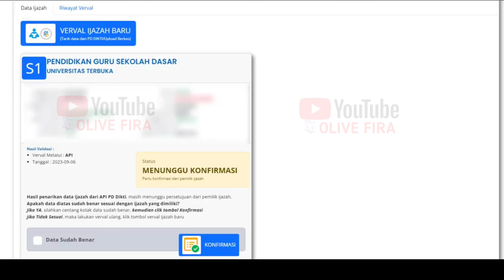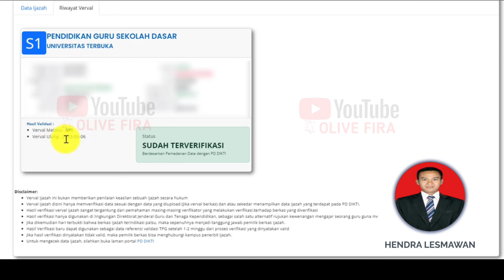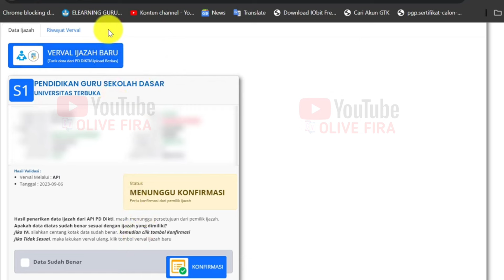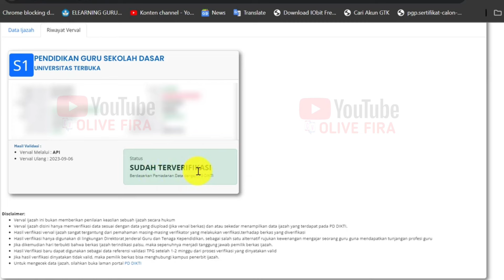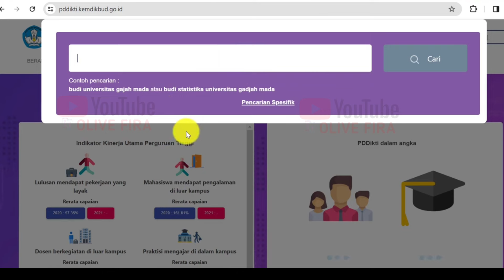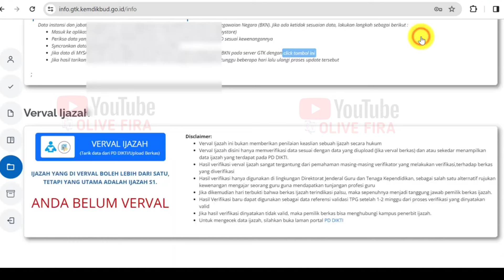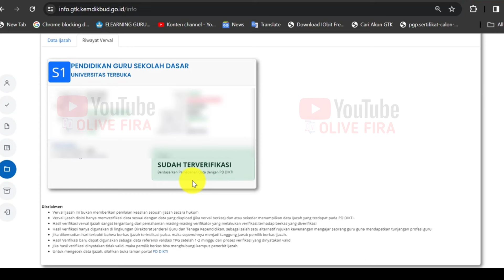Mau LULUS PPPK Guru Segera Cek DAPODIK ||TUTORIAL CARA VERVAL IJAZAH DI INFO GTK 2024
TUTORIAL CARA VERVAL IJAZAH DI INFO GTK 2024
Mau LULUS PPPK Guru Segera Cek DAPODIK
Berdasarkan informasi dari Dirjen GTK ibu Nunuk Suryani bahwasanya yang akan di prioritaskan yaitu :
1. Lulus PG Tahun 2021
2. THK II / K2
3. Honorer Non-ASN yang terdaftar di database BKN
4. Masa kerja paling lama
5. Usia diatas 55 tahun

Semoga bermanfaat
Terima kasih

Rakornas PPPK Guru Tahun 2024
Rakornas p3k 2024
Rakornas p3k guru 2024
Rakornas p3k
Rakornas PPPK Guru
Rakornas PPPK Guru 2024
Rakornas PPPK
Rakornas PPPK 2024
Informasi ini resmi dari surat Direktorat Jendral Guru dan Tenaga Kependidikan
surat nomor : 0812/B1/GT.01.01/2024 tentang Rapat Koordinasi Pemenuhan Formasi Guru ASN PPPK Pada Instansi DaerahTahun 2024